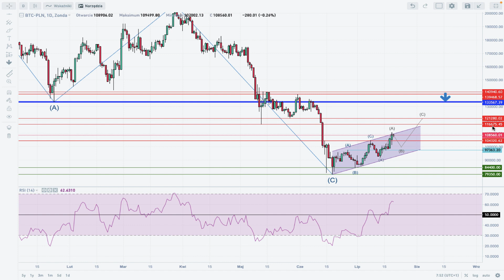Analiza techniczna Bitcoin - BTC/PLN na 15/07/2022 - Zonda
Analityk Zonda: Bitcoin kontynuuje wzrosty.

Kurs BTC/PLN utworzył nowy lokalny szczyt na poziomie 110 500 PLN i nadal kontynuuje wzrosty w kierunku docelowym, jakim jest opór techniczny zlokalizowany na 116 675 PLN. W sukurs przychodzi rynkowi silne i pozytywne momentum wzrostowe.